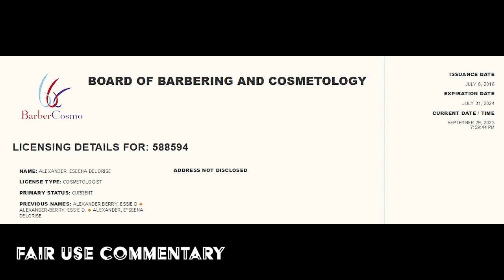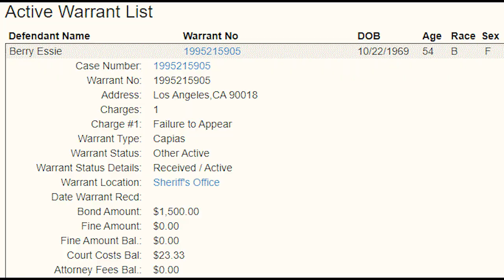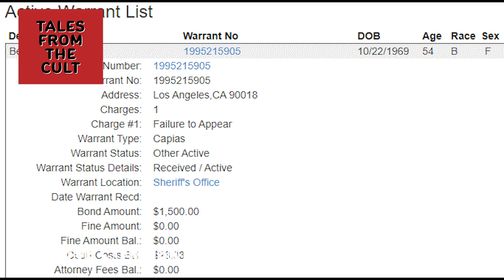Essie Berry: The New Jaguar Wright?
In this video, we take a closer look at Essie Berry, a controversial figure who has been making waves on social media. Many have compared her to Jaguar Wright, another controversial figure who has been in the spotlight recently. In this video, we explore the similarities between Essie Berry and Jaguar Wright, and ask the question: is Essie Berry the new Jaguar Wright?

We delve into Essie Berry's past and present behavior, examining her controversial statements and actions. We also take a look at the reactions of the public and other influencers to Essie Berry's behavior, and explore the impact that her actions have had on her reputation and career.

Join us as we explore this fascinating topic and try to uncover the truth about Essie Berry. Whether you're a fan of Essie Berry, Jaguar Wright, or just interested in the latest social media controversies, this video is sure to be an eye-opener.
⭐Listen for FREE to the Karizma Speaks Podcast - Exposing celebrities, content creators, and cults.⭐
*For entertainment, satire, comedy, and commentary purposes only.
*For viewers 18+
*TV-MA